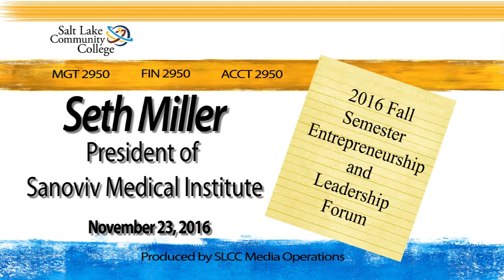2016 Fall Business Lecture - Seth Miller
Seth Miller is the President of Sanoviv Medical Institute in Rosarita Mexico